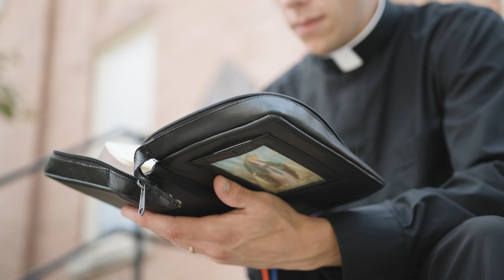2024 CMAA: Why I Give To The CMAA